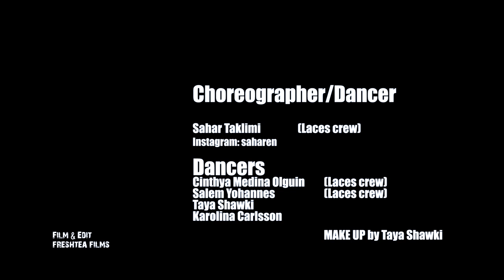Sahar Taklimi - Dem gal deh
Dancer & Choreographer: Sahar Taklimi (Laces Crew), teacher at Twisted Feet Dance Academy. Gothenburg, Sweden.

Video & Edit: FreshTea Films
Make up: Taya Shawki

And a special thanks to my brothers Jasmine "Jääzuz" Agdami, Martin Jonsson and Derya Yapisan!

All love, hope you enjoy!